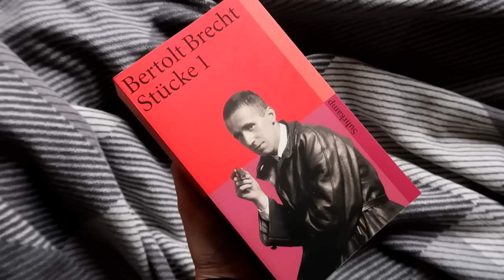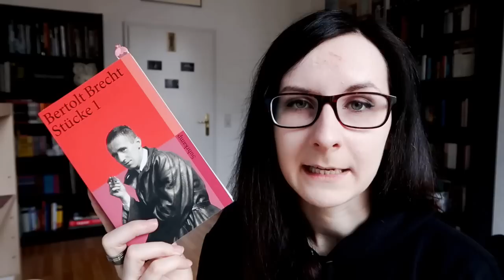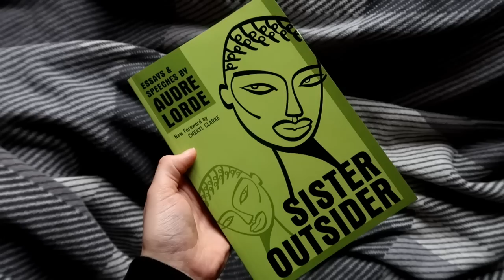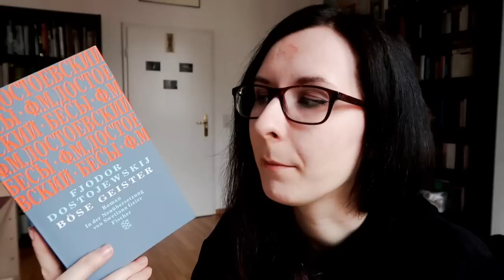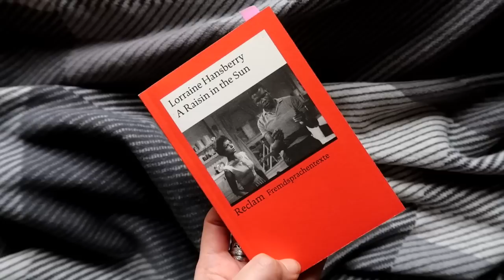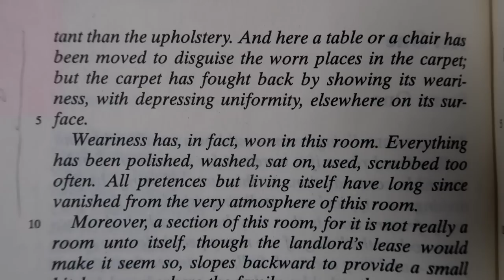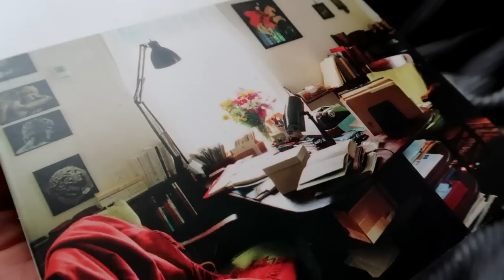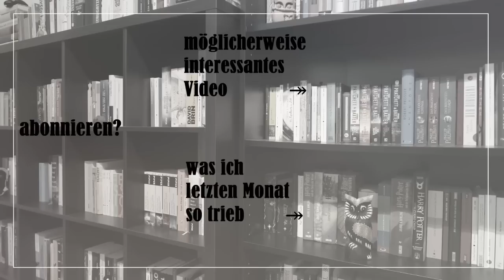Lesemonat Februar: 14 Kurzrezensionen.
Die fünf Dramen, drei Romane, zwei Essaysammlungen das eine graphische und das andere biografische Werk, die eine Novelle, eine Gedichtsammlung

1. - 4. Brecht, Bertolt: Die heilige Johanna der Shlachthöfe. / Bibel. / Baal. / Trommeln in der Nacht. ab 00:03
↠ Einzelvideo zum ersten Band: [folgt irgendwann]
5. Sarid, Yishai: Monster. 05:24
6. [verschiedene]: Liebe, Tod und Vollmondnächte. 08:23
7. Louis, Édouard: Wer hat meinen Vater umgebracht. 10:55
8. Lorde, Audre: Sister Outsider. 13:45
9. Dostojewski, Fjodor: Böse Geister. 16:50
10. Hansberry, Lorraine: A Raisin in the Sun. 19:35
11. Poschmann, Marion: Die Kieferninseln. 23:05
12. Zejn, Julia: Drei Wege. 27:27
13. Oskar, Panizza: Die Menschenfabrik. 29:09
14. Klüger, Ruth: Was Frauen schreiben. 32.02